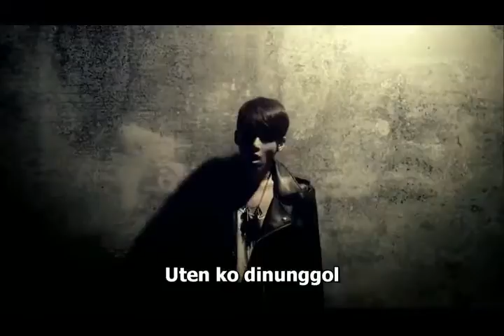Bold na Mama [Tagalog Misheard Lyrics of Bonamama]